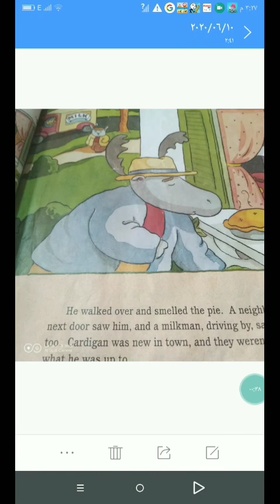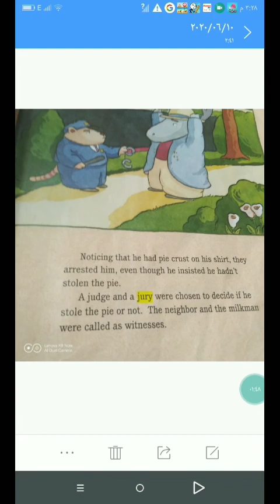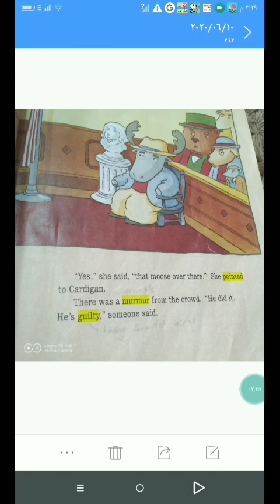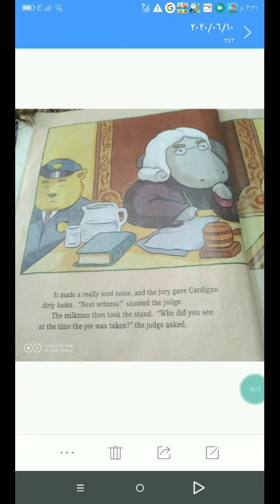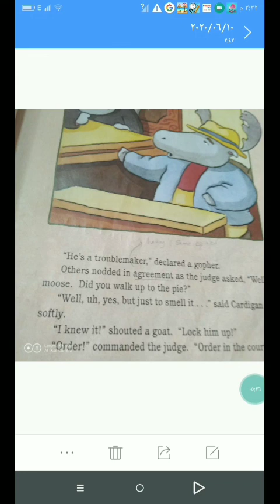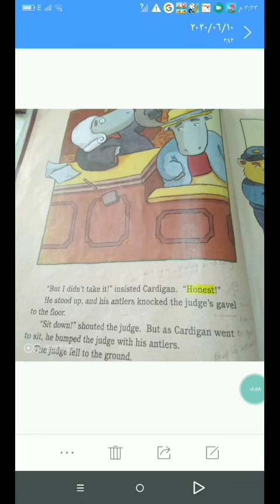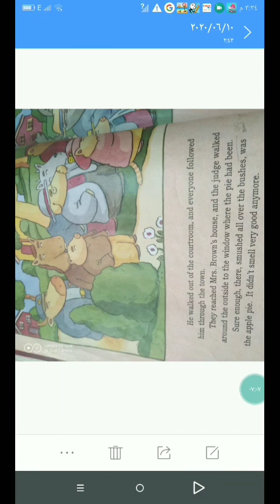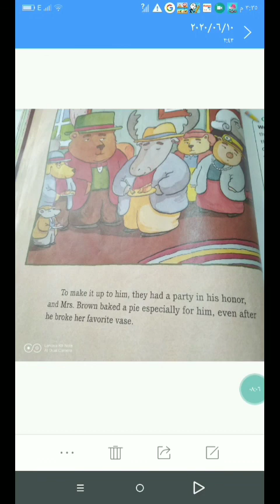Cardigan jones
Silly antelers